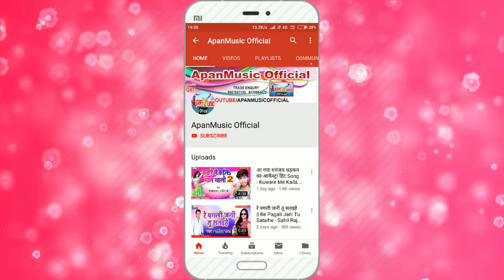ये गाना खेसारी लाल को टक्कर देगा || Navneet Pandey || मईया आवत बाडी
Singer :-  Navneet_Pandey

Lyrics :- Sanjiv Jaydeep Raj